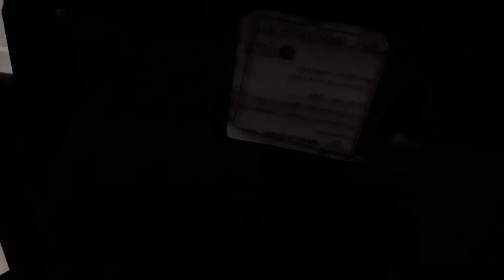August 14, 2020